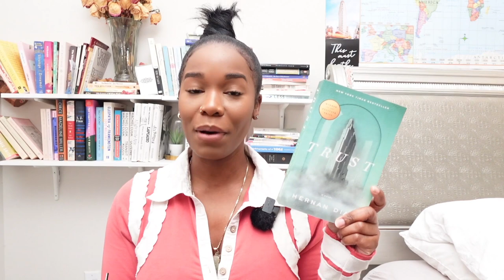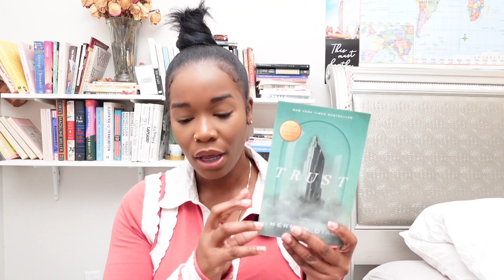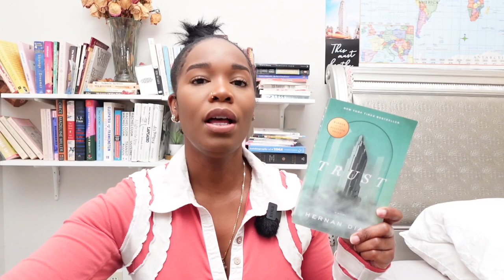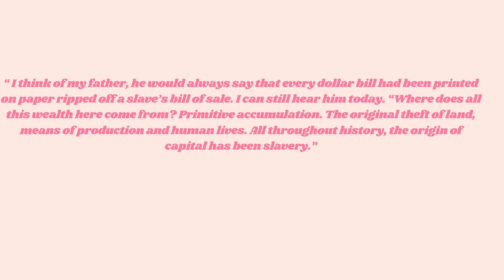💸Trust - Hernan Diaz BOOK REVIEW 📚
Today we have a review of Trust- Hernan Diaz. Enjoy :)